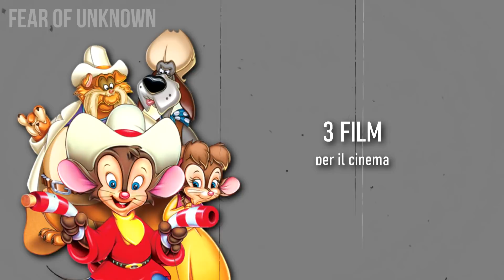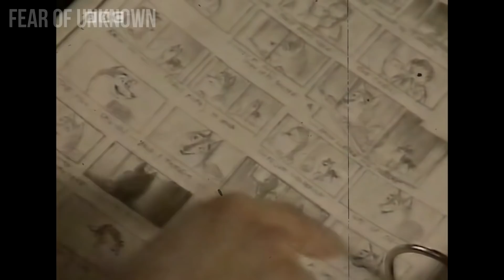BALTO™ - Storia di un altro fallimento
Ed eccoci qui a parlare di Balto, un film della Amblimation che purtroppo fu un flop clamoroso, talmente clamoroso da far chiudere lo studio inglese. Però, in compenso...

➡️ VUOI FARMI UN REGALO?

●▬▬▬▬▬▬ A PRESTO! ▬▬▬▬▬▬●